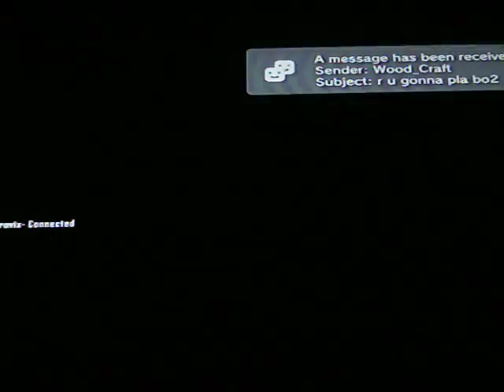late night zombies episode 5 part 1